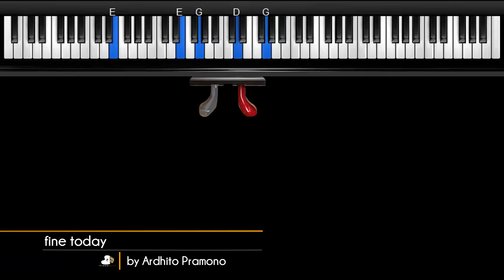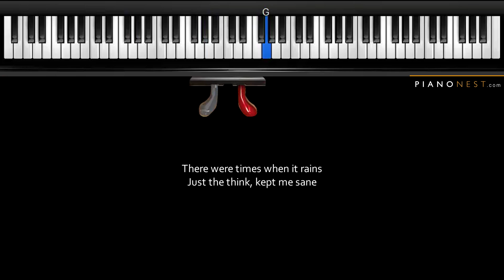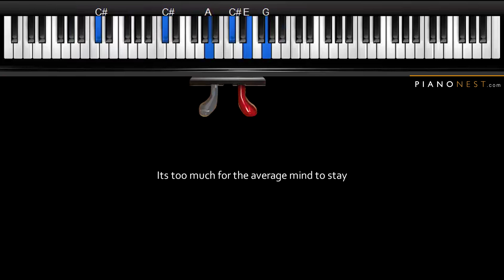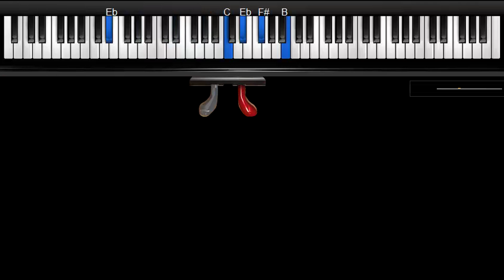Ardhito Pramono - fine today - Piano Karaoke Instrumental Cover with Lyrics